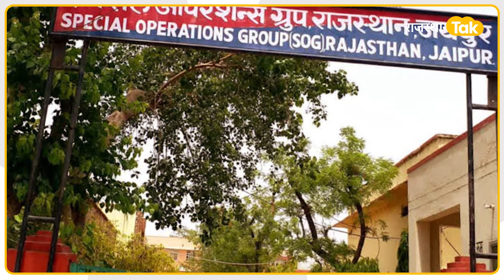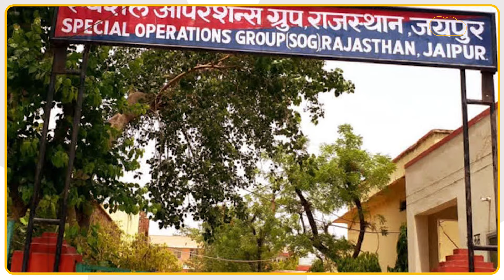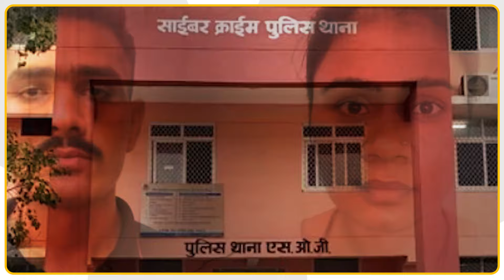SI Paper Leak 2021- पिता ने जेल से की सेटिंग, बेटा-बेटी को पुलिस में कराया भर्ती, दोनों गिरफ्तार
राजस्थान पुलिस के विशेष अभियान समूह SOG ने रविवार को जयपुर में 'सब इंस्पेक्टर पेपर लीक मामले' में कथित संलिप्तता के आरोप में भाई-बहन की जोड़ी को गिरफ्तार किया है. दिनेश बिश्नोई और प्रियंका बिश्नोई, जयपुर में राजस्थान पुलिस अकादमी में ट्रेनी सब इंस्पेक्टर थे.दिनेश और प्रियंका के पिता और जाने-माने तस्कर भागीरथ बिशोई कथित तौर पर जोधपुर जेल में भूपेंद्र सरन के भाई के संपर्क में आए थे. जेल से बाहर आने के बाद, भागीरथ भूपेंद्र सरन के भाई के संपर्क में रहे, जिन्होंने कथित तौर पर प्रियंका बिश्नोई के लिए सब इंस्पेक्टर पेपर की एक कॉपी की व्यवस्था की. एसओजी के अनुसार, दिनेश को उसके मोबाइल फोन पर पेपर की एक कॉपी भेजी गई एसओजी ने सब इंस्पेक्टर पेपर लीक मामले में दिनेश और प्रियंका दोनों को गिरफ्तार किया है. अब तक 40 से ज्यादा ट्रेनी सब इंस्पेक्टर को सब इंस्पेक्टर पेपर लीक मामले में उनकी कथित संलिप्तता के लिए गिरफ्तार किया जा चुका है. हाल के दिनों में राजस्थान में सब इंस्पेक्टर पेपर को रद्द करने की मांग तेज हो गई है.